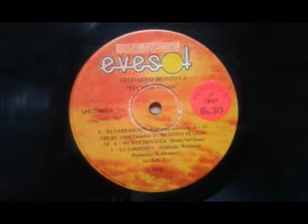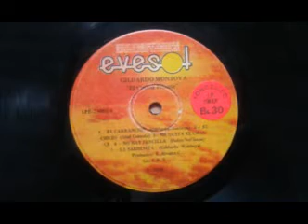GILDARDO MONTOYA EL CANTOR PICANTE- SUS ULTIMAS GRABACIONES- 1978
1. EL CARRANCHIL- Gildardo Montoya
2. EL CHUZO- Abel Caicedo
3. ME GUSTA EL CHANCE- Jose Muñoz
4. NO HAY SENCILLA- Pedro Nel Isaza
5. LA SARDINITA- Gildardo Montoya
6. LAS GOTERERAS-Gildardo Montoya
7. LLEGO EL DIVORCIO-Gildardo Montoya
8. EL POLICIA- Vicente Muñoz
9. VENDO EL MICO- Pedro Nel Isaza
10. MI MATRIMONIO- Vicente Muñoz
Grabado en 1978 a 42 años de su fallecimiento.
PRODUCE: Evelio Alvarez Cortes- Caracas. Precio 30 Bolívares.
Gildardo Montoya Ortiz, quien nació en el municipio de Tamesis, el primero de febrero de 1.939. En el mundo artístico, fue conocido como el cantor cachaco.
Un 25 de noviembre de 1976, en la calle 30 con carrera 76 del barrio Belén en Medellín, murió en un accidente de tránsito Gildardo Montoya. Jairo Paternina, quien fuera cantante de El Combo de las Estrellas, le había vendido a Gildardo una moto Honda 350 y a las 3:30 de la tarde de ese día iba acompañado de Darío Valenzuela (El brujo de la consola) cuando un carro se les atravesó, quitándole la vida a uno de los más grandes compositores que ha dado este país.